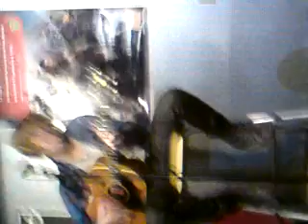Julien Doré showcase Fnac de Nantes 190908 Bouche Pute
Bouche pute